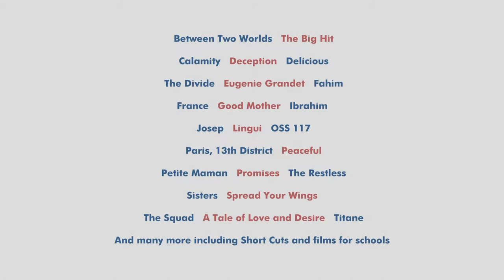French Film Festival 2021 trailer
The French Film Festival is the UK’s only festival embracing French and Francophone cinema in all its diversity, and returns to GFT from 12-18 November.